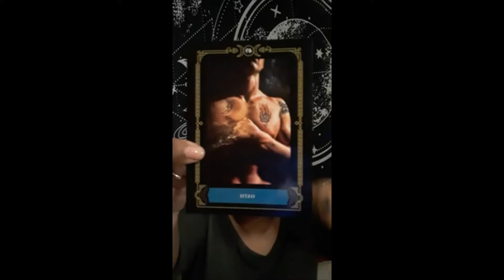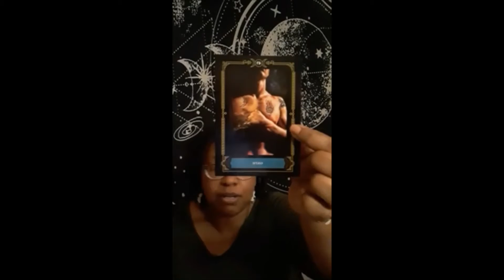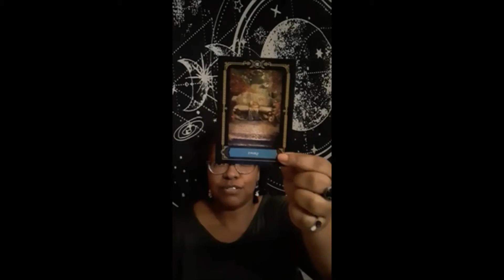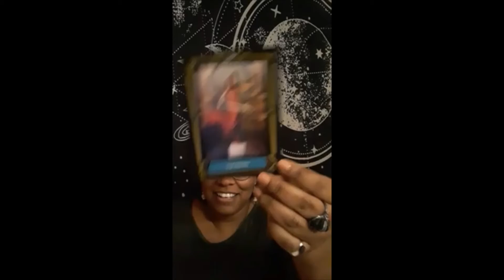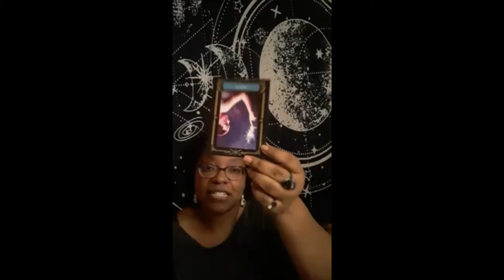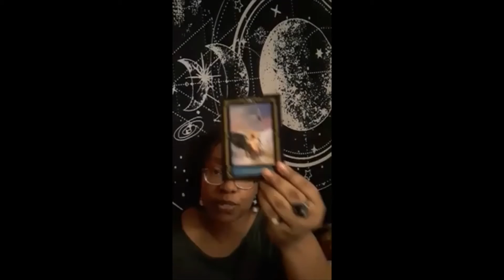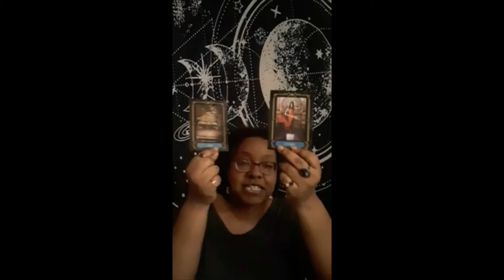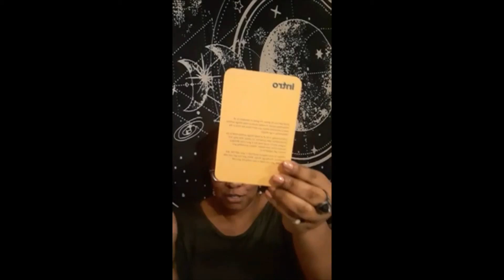Divine Feminine... Who You Makin' Oaths 2?!? Spying on Divine Masculine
I am Ash'iz Tha Rebirth, our paths have crossed because there is some form of Re-discovering who you are in your Divine Authentic Selves.
The mantle upon my life is as a Spiritual Wellness & Healing Coach, particularly with the divine feminine.

I also work as a CBD/Herbal Consultant and under the labels of Energy Medicine Woman, Holistic Health, Metaphysician, Peace Coach at my apothecary called, A.U.R.A. Ashiz Ultimate Rebirthing Apothecary.